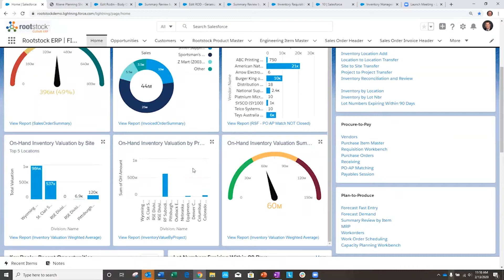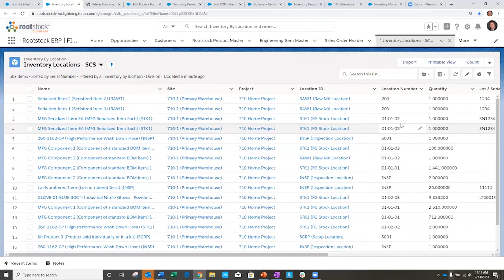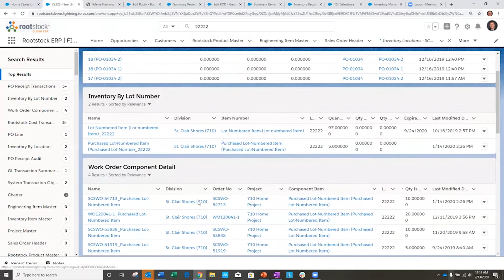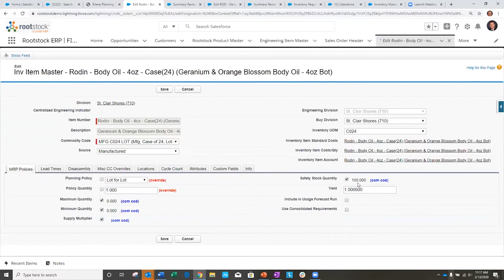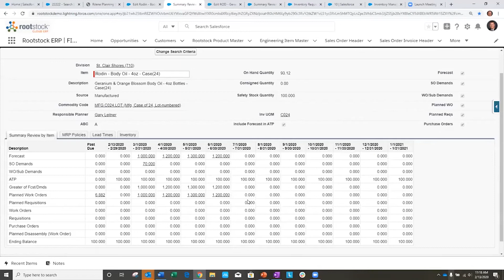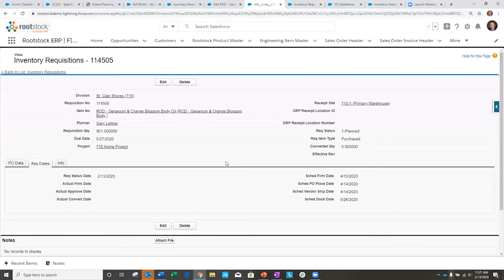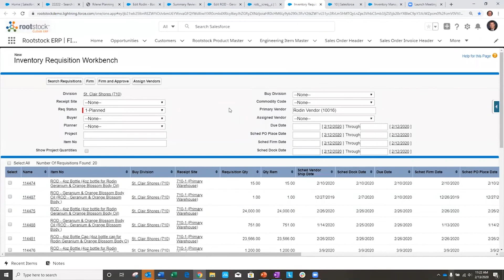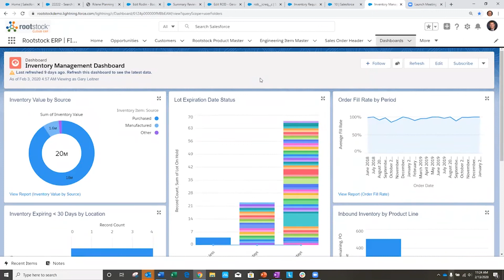Inventory Management on the Salesforce Platform - Rootstock Webinette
Rootstock's Salesforce Inventory Management System allows manufacturers, distributors, and parts/service providers to effortlessly control inventory through automation. Watch this video to learn how Rootstock precisely manages inventory and costing across multiple locations by lots, serial numbers and more.

Learn more as to why Inventory Management is better on the Salesforce Platform.